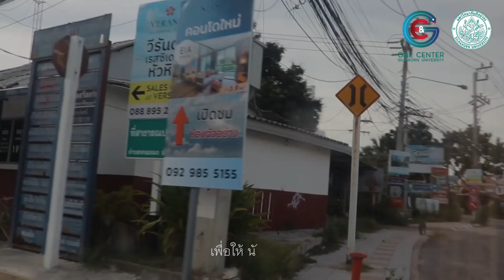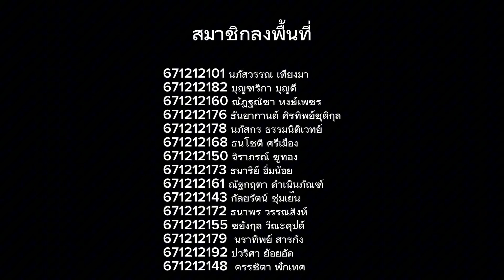โครงการปล่อยปูสู่ทะเล กลุ่มเรียนที่ 3008